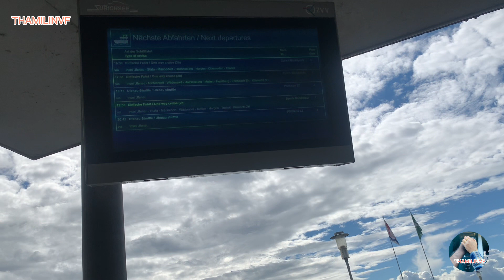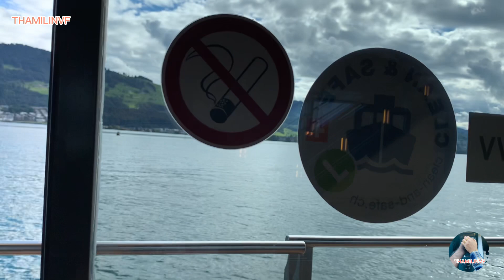Travel to Switzerland part-14/Cruise from city to city(fromRapperswil to Zurich)/கப்பல் பயணம்